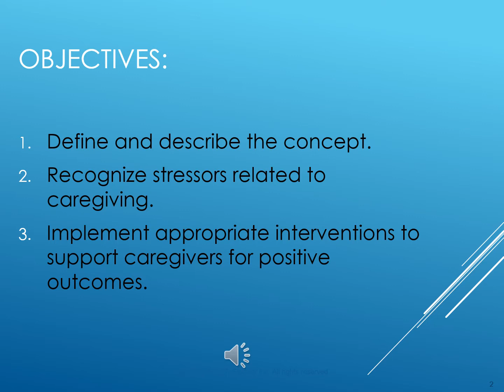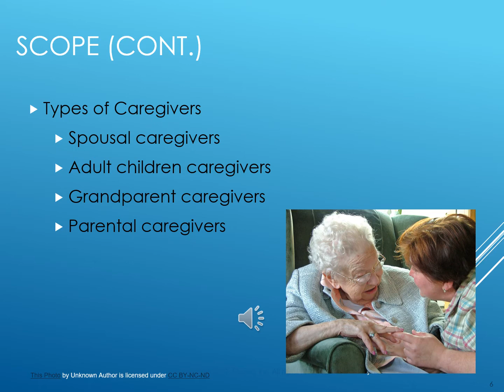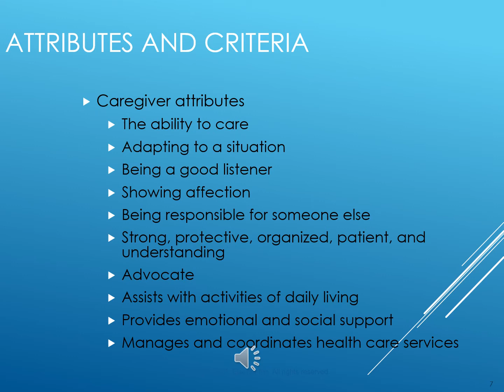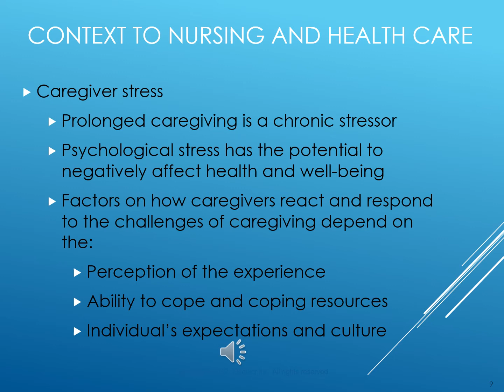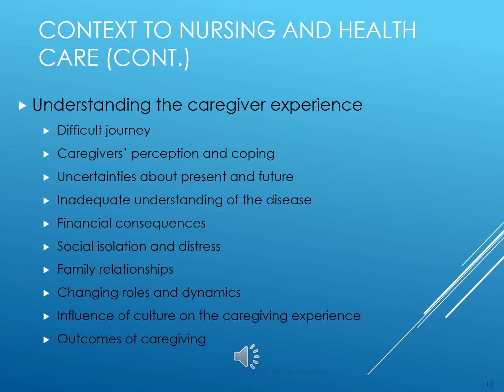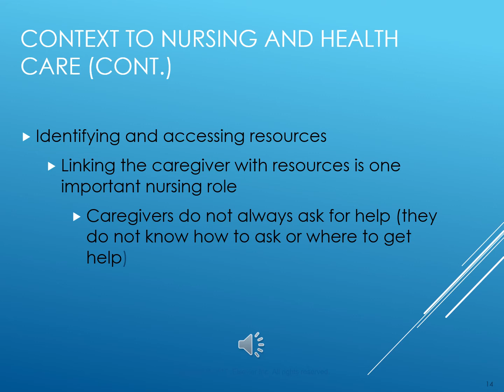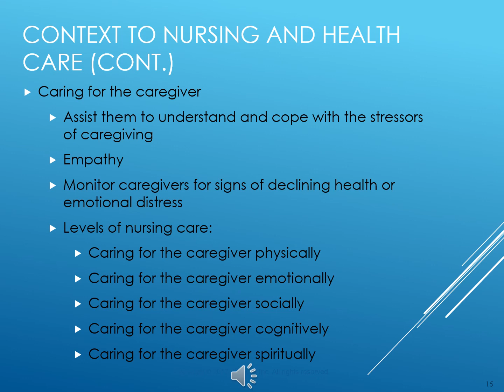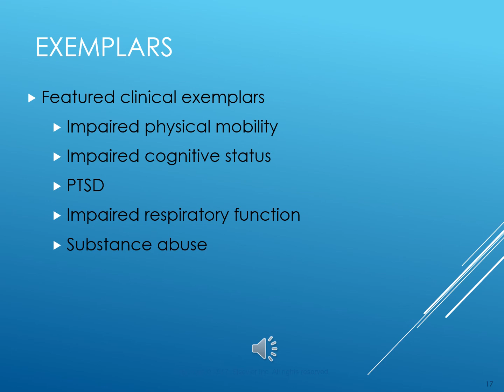Caregiving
Nursing lecture covering the caregiving aspects of the field.